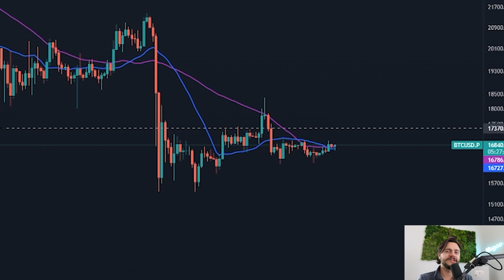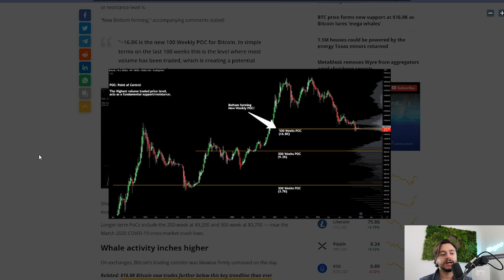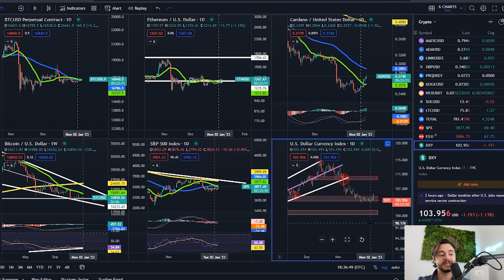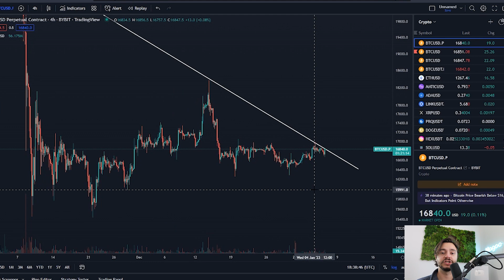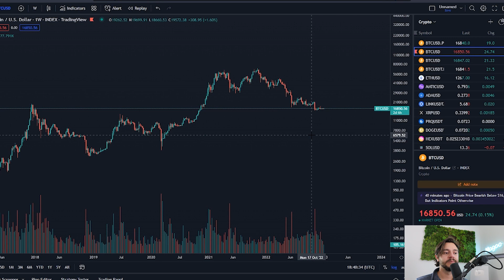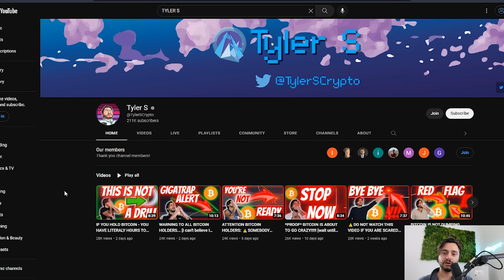ATTENTION BITCOIN HOLDERS!!! - [i can't believe I have to admit this...]